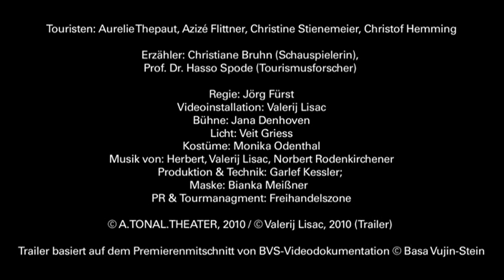ALL INCLUSIVE - Eine Tourismus Trilogie | Trailer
ALL INCLUSIVE - Eine Tourismus Trilogie (UA)

Touristen: Aurelie Thepaut, Azizé Flittner, Christine Stienemeier, Christof Hemming

Erzähler: Christiane Bruhn (Schauspielerin),
Prof. Dr. Hasso Spode (Tourismusforscher)

Regie: Jörg Fürst
Videoinstallation: Valerij Lisac
Bühne: Jana Denhoven
Licht: Veit Griess
Kostüme: Monika Odenthal
Musik von: Herbert, Valerij Lisac, Norbert Rodenkirchener
Produktion & Technik: Garlef Kessler
Maske: Bianka Meißner

PR & Tourmanagment: Freihandelszone

Eine Produktion von A.TONAL.THEATER in Kooperation mit FREIHANDELSZONE  ensemblenetzwerk köln, STUDIOBÜHNE KÖLN und dem THEATER IM BALLSAAL BONN.

Trailer basiert auf dem Premierenmitschnitt von BVS-Videodokumentation © Basa Vujin-Stein